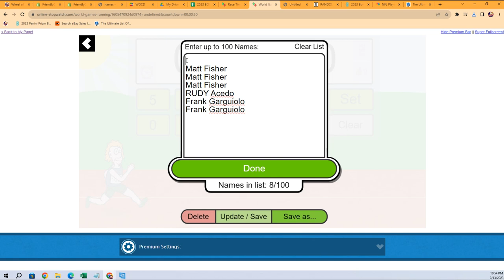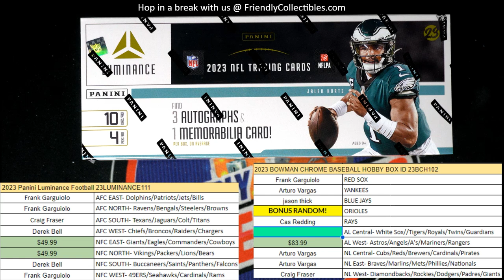2023 Panini Luminance Football FILLER C ID 23LUMINANCE111